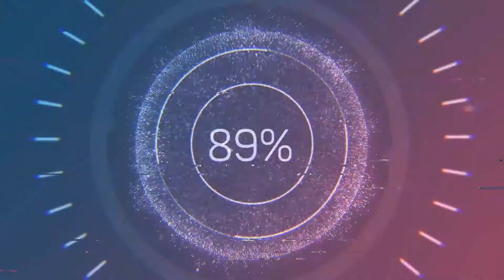BLACK OPS COLD WAR MULTIPLAYER GAMEPLAY 10